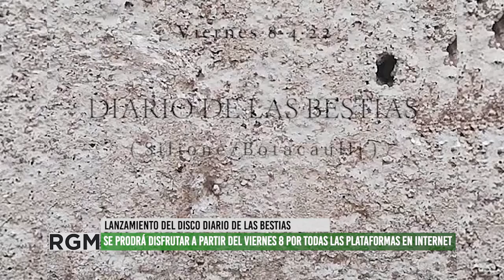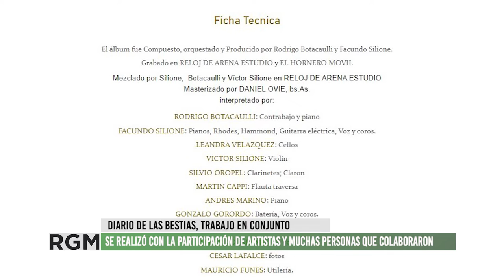Silione y Botacaulli lanzan el disco Diario de las Bestias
Se Trata del primer trabajo grabado en estudio por el dúo formado por Facundo Siliones y  Rodrigo Botacaulli y tiene la particularidad de ser una sola pieza musical.
Para los músicos, Diario de las Bestias es un compendio de canciones vinculadas entre sí por piezas instrumentales y paisajes sonoros de nuestra cotidianeidad.
Ambos pasaron por los estudios de Giramundo Tv para contar acerca de este proyecto y el lanzamiento, el día viernes 8 de abril, por todas las plataformas de internet.